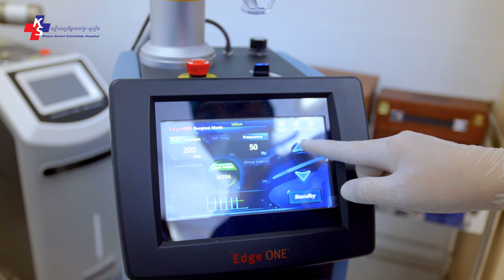មន្ទីរពេទ្យមិត្តភាពខ្មែរ សូវៀត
មេគង្គឌីជីថលមេឌាជាក្រុមហ៊ុនបច្ចេកវិទ្យាប្រព័ន្ធផ្សព្វផ្សាយឈានមុខគេប្រកបដោយភាពច្នៃប្រឌិតថ្មីមានប្រសិទ្ធិភាពខ្ពស់ដោយភ្ជាប់ទៅអ្នកប្រើប្រាស់និងអ្នកផ្សាយពាណិជ្ជកម្ម។
ជួយជំរុញការផ្សព្វផ្សាយអាជីវកម្មលោកអ្នកនៅលើបណ្តាញសង្គមមានប្រសិទ្ធិភាព ត្រូវតាមតម្រូវការ ចំគោលដៅ និងទៅដល់អតិថិជនរបស់អ្នក។ ប្រកបដោយវិជ្ជាជីវៈ និងគំនិតច្នៃប្រឌិតខ្ពស់។
- Facebook Marketing
- Branding Design
- Photography
- Video Marketing
- Event Marketing
- Customer Service
🤝ប្រឹក្សាយោបល់ជាមួយលោកអ្នក ៖